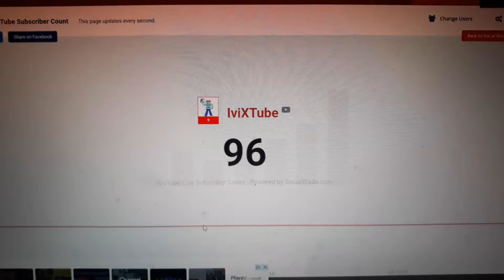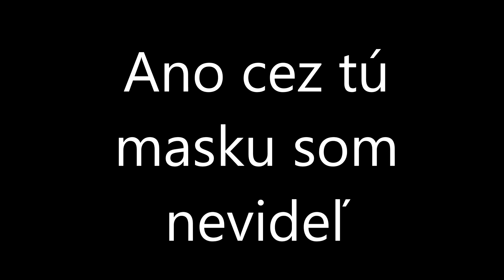Špecial za 100 odoberaťelov